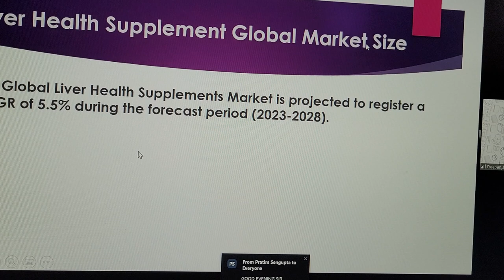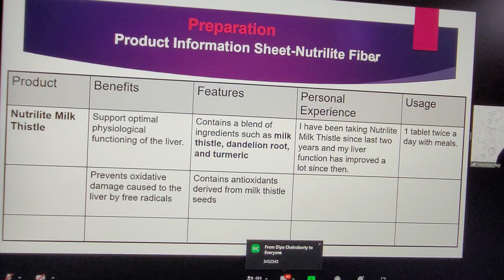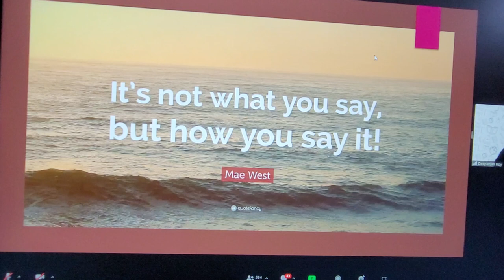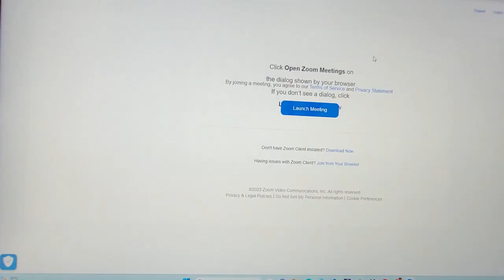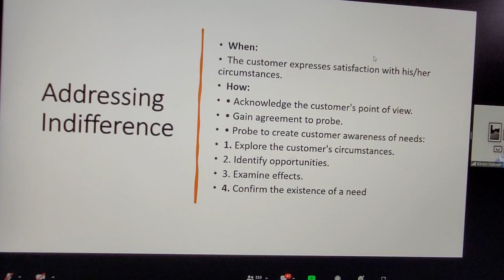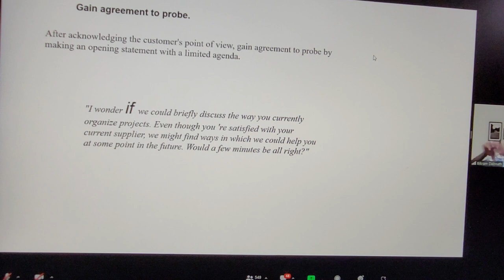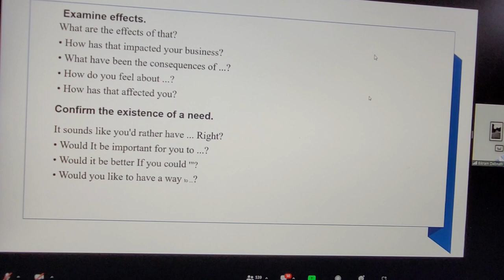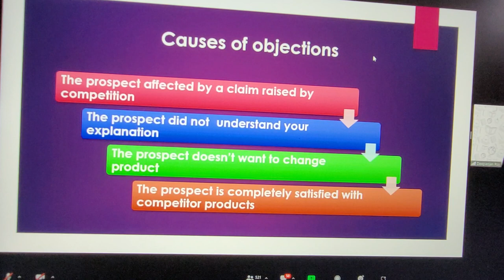28 August 2023